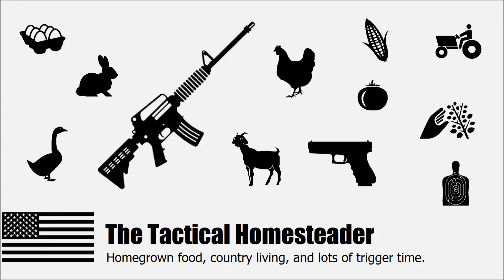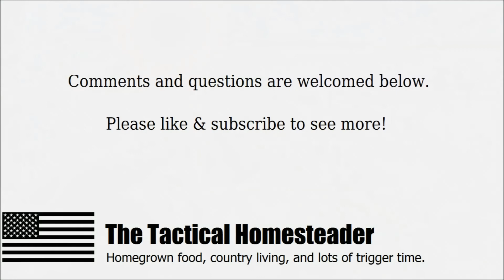Volunteer Garden in Our Chicken Run - Sunflower, Tomatoes & Corn!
We have a volunteer sunflower, some tomato plants, and some corn growing in our chicken run from scraps given to the chickens over winter/early spring.